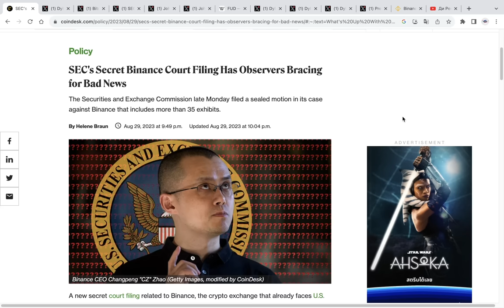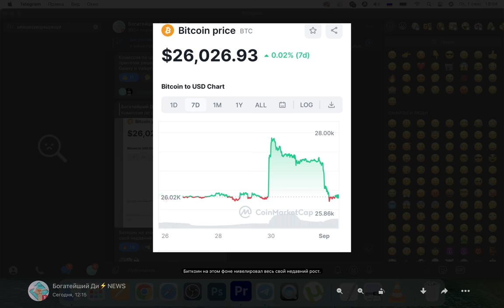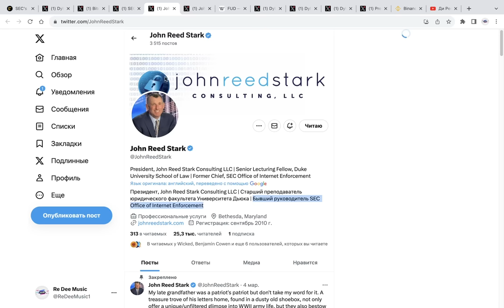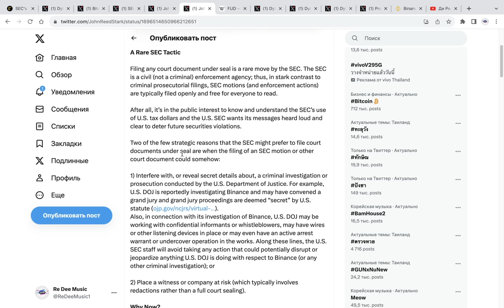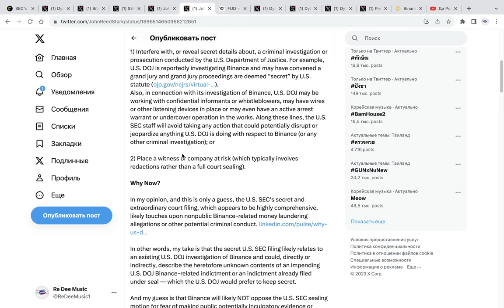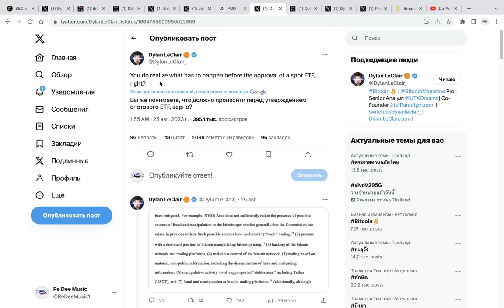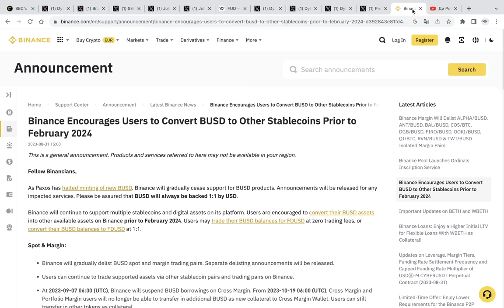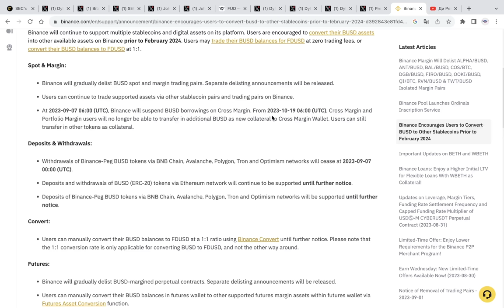СРОЧНАЯ СИТУАЦИЯ: БИТКОИН ПАДАЕТ! ОНИ ПЫТАЮТСЯ УНИЧТОЖИТЬ БИНАНС ДО ЗАПУСКА BLACKROCK BITCOIN ETF ?!